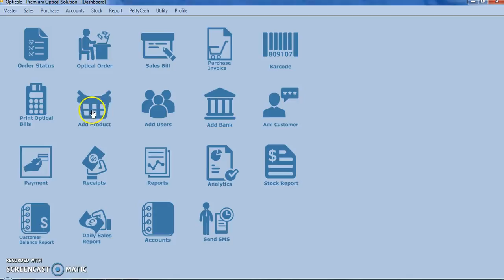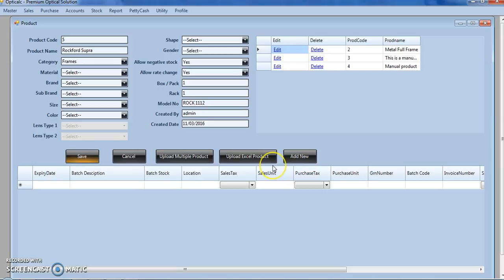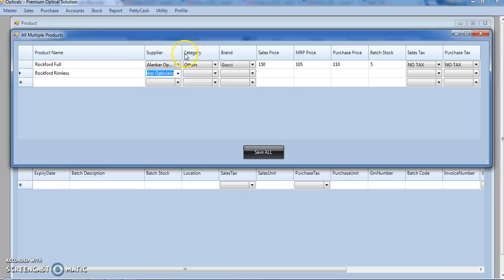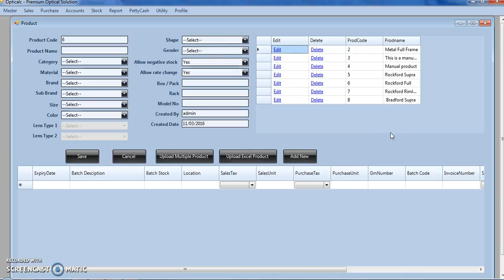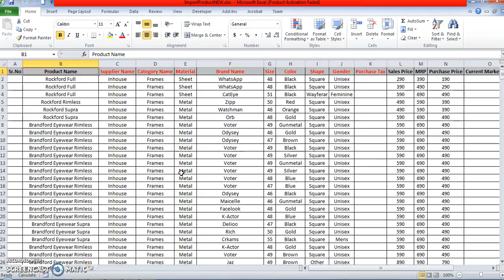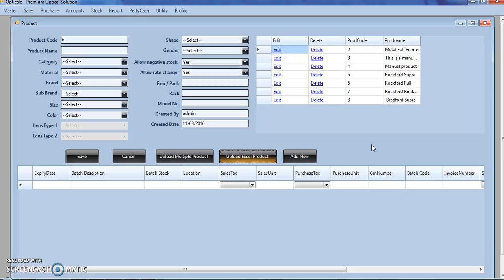How to add product in Optical POS Software.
This tutorial shows how to add different optical products.